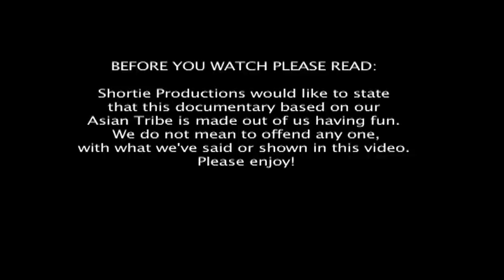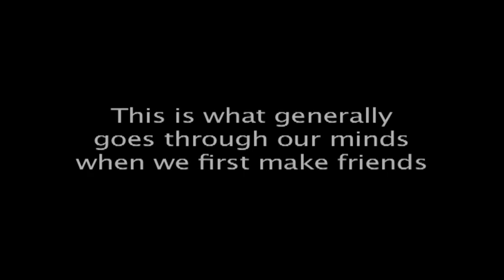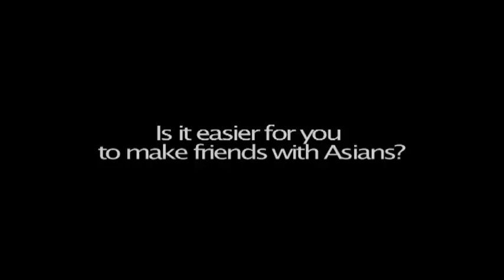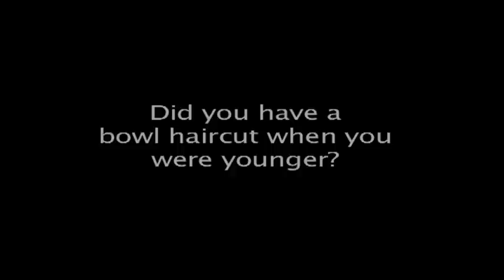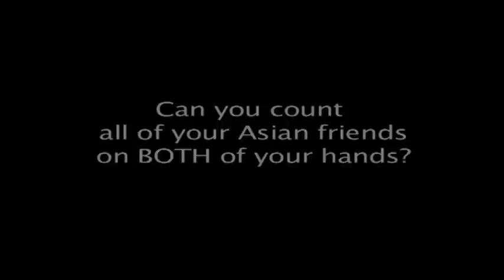Our Asian Tribe Documentary Part 1/2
RMIT - Video Production
Created for: "My Tribe" (My Tribe is a public exhibition of creative work on Pool - and an opportunity to get your work on air and online at ABC Radio National as well as on the big screen at Federation Square in Melbourne.)

Crew:
Julie Nguyen
Pauline Van
Kaitlyn Vu
Freda Cheung

Cameo:
Anthony Dang
Mira Hartanto
Tham Hua
Stefanie Lim
Danielle Luong
Peter Macinkovic
Peter Nguyen
Quang Nguyen
Keith Soeum
Daniel Tay
Catherine Ubay
ZheDi Wu

Song: Everlasting
Composers: Watanabe, Hara, Yamamoto, Dieter B, Campsie Kaito
Performer: BoA

Song: Gee
Composers: Ahn M, Kim Y
Performer: Girls' Generation

Song: Para Para Sakura
Composers: Kam P, Chan S
Performer: Aaron Kwok

Song: Into the New World
Composers: Jung B, Kenzie
Performer: Girls' Generation

Song: Kiseki (Miracle)
Composers: Morimoto K, Kanda PKA KouDak
Performer: BoA

Special thanks to our Asian interviewees
For making this production so much more fun
than it would have been

Another special thanks to Peter Burton
For lending us his video camera set at times of emergencies.